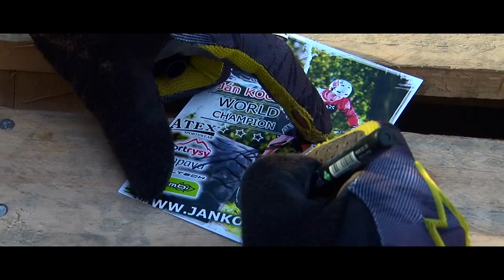Ján Kočiš- TRIAL SHOW- event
TRIAL SHOW na rôzne kultúrne, športové, firemné akcie. Možnosť vystúpenia aj v interiéroch a to hlavne: PLESY, GALA VEČERY, rôzne oceňovania (športovec roka,...)